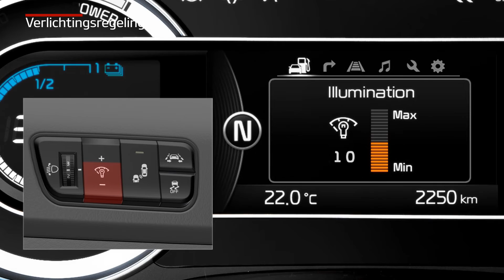Niro - Verlichtingsregeling (For EU)